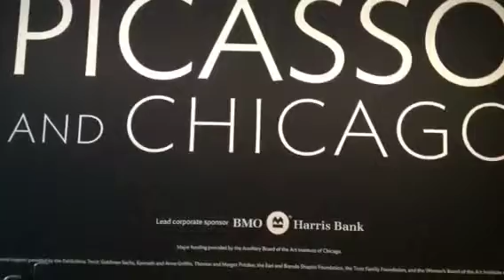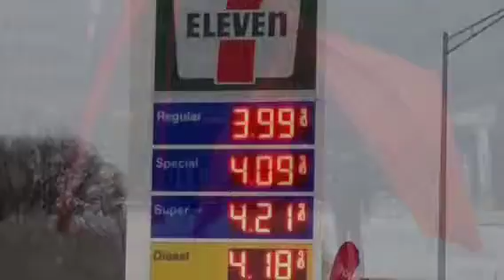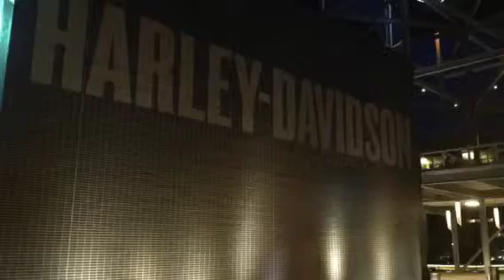USA 2013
Zdjęcia z pobytu w USA - marzec 2013